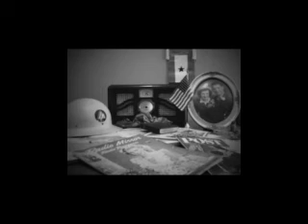February 22, 1941 World War II Old Time Radio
This is a companion channel to "The World War II Newspaper Channel"

The vintage content on this channel is designed to represent a single date in time. All shows are generally from the same day. The quality varies from show to show depending on the original source. I hope that does not take away from you enjoying these vintage broadcasts.
This channel does not qualify for YouTube monetization due to the vintage entertainment that we share. Because of that this channel is supported by you. We thank you in advance.

00:00:00 Opening
00:04:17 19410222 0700 NBCB World News Round Up
00:19:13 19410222 syndicated Jungle Jim
00:34:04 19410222 syndicated Front Page Drama - The Burning of the Gas Pay
00:46:51 1941xxxx Edgar A. Guest
01:01:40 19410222 An American President - George Washington, American
01:16:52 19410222 Hit Parade Juke Box (Not Old Time Radio)